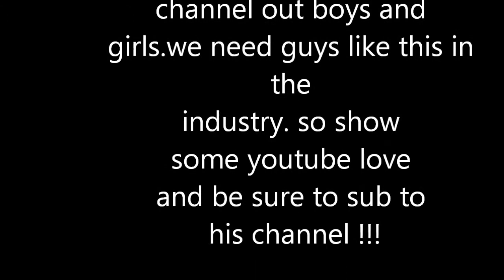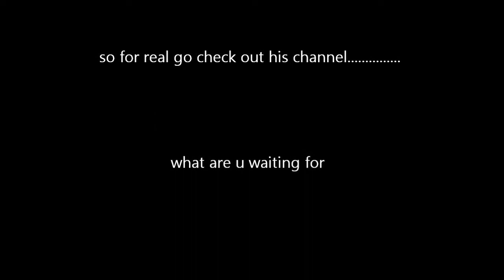Rocket43606 king of the Fi btl n2z showing his got the skills to hair trick like a mad man !!!